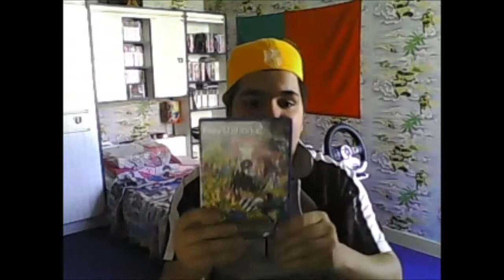Achats de Guesh - Episode 56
Bon visionnage à tous pour cette nouvelle vidéo.
Prix :
Lot de 3 Katana ( décoratif ) : 10,00e ( avec support )
Katana aiguisé : 40,00e ( 400,00e neuf Oo )
Sacoche Portugal : 7,50e
Saint Seiya Les Chevaliers du Zodiaque (PS2) : 3,00e
Dofus Mag HS 11 : 7,90e
Tom Clancy's Splinter Cell (PS2) : 2,00e
Medal of Honor En Première Ligne (PS2) : 2,00e